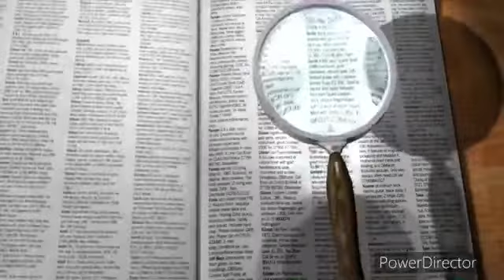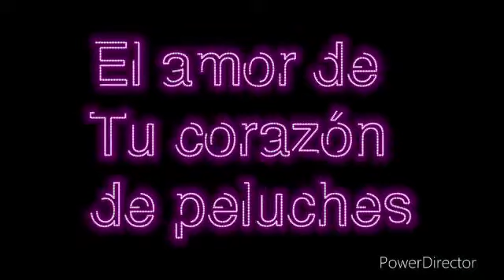La vida de peluches Las películas trailer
La Nueva película pero la película va a salir este viernes faltan 4 días￼ Buenas salga la nueva película la vida de peluche la vida peluches son de son del amor amigos novios y novias en tu corazón los niños aman los peluches en la vida￼